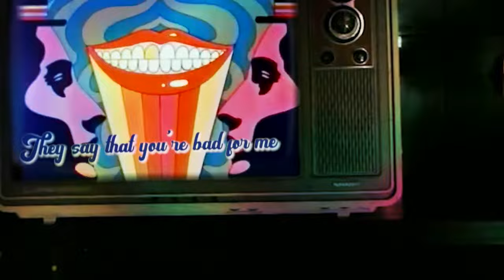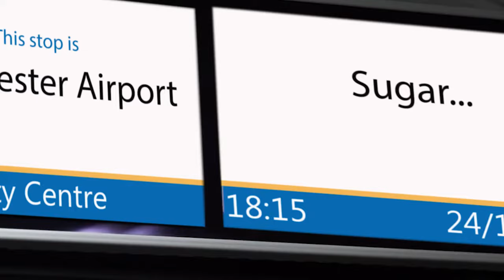Michael Weston King - Sugar [Official Music Video]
“Sugar" by Michael Weston King - taken from his album 'The Struggle' - out 1st April on Cherry Red Records.

Video directed by David M Dalglish.

‘The Struggle’ is a pure singer/songwriter album, rooted in the late ‘60s / early ‘70s and inspired by artists and writers such as Mickey Newbury, Jesse Winchester, John Prine, Bobby Charles, Jim Ford and early Van Morrison. Featuring co-writes with Jackie Leven and Peter Case and special guests Steve Nieve, Jeb Loy Nichols and Lou Dalgleish.

Painting/album cover art: ‘Coalface’ by Dan Llywelyn Hall